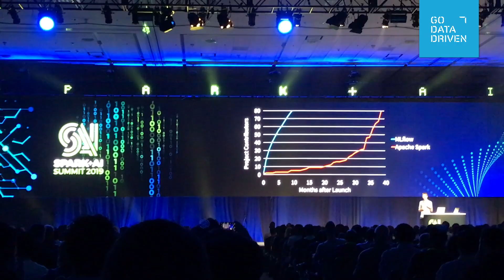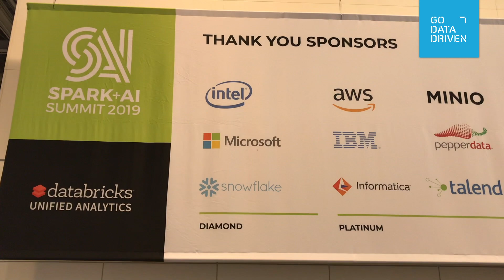Steven's Vlog #2: Spark & AI Summit 2019 San Francisco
In this second vlog, Steven Nooijen summarizes the hottest topics from the Databricks Spark and AI Summit, and the differences between the US and the Netherlands. Also, he shows us how large-scale processing is being applied to lunch. 🥗 🥙 🍴